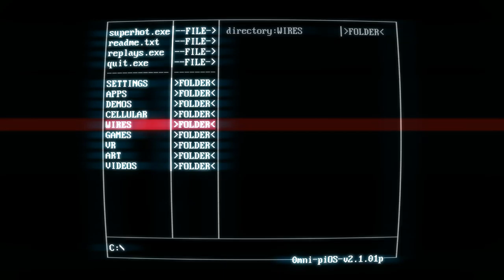SUPERHOT #2] FIGHT CLUB?!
Hello everybirdy and today I will be playing a game called SUPERHOT! Hope everybirdy enjoys